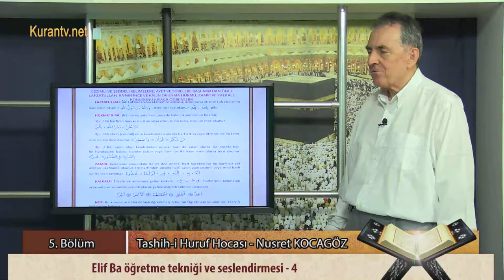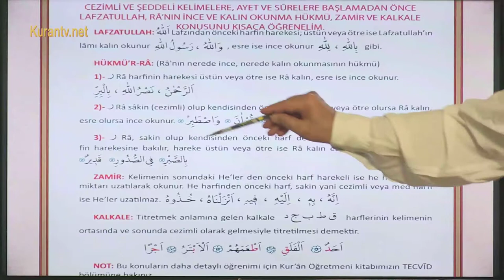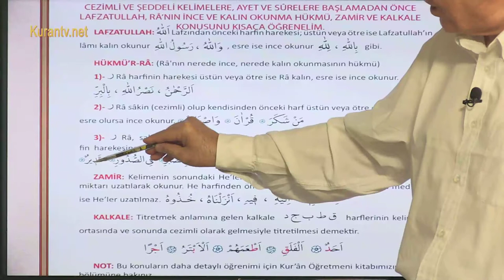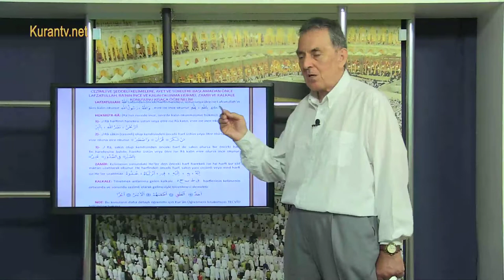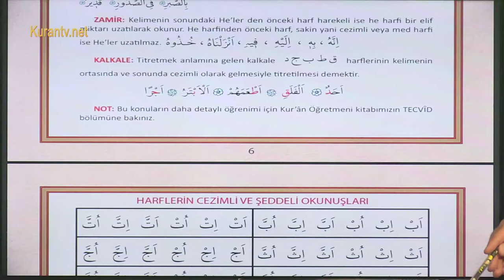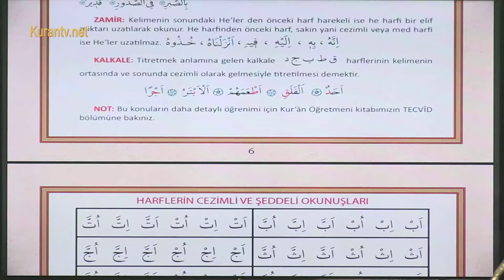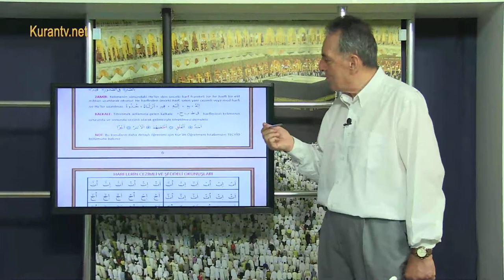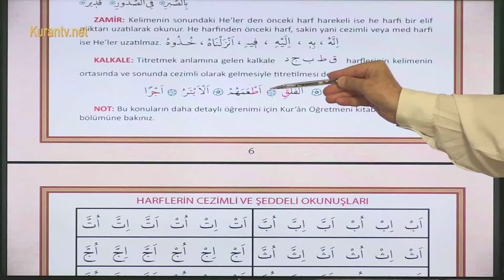5. Bölüm - Elif Ba öğretme tekniği ve seslendirmesi - 4